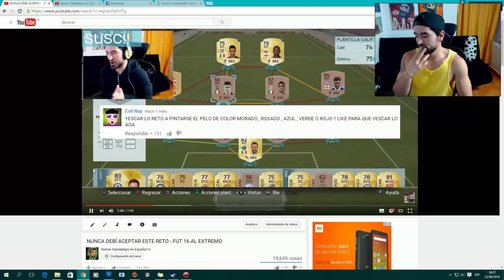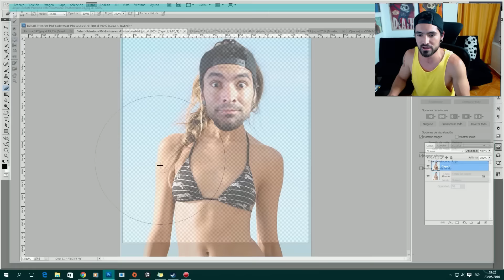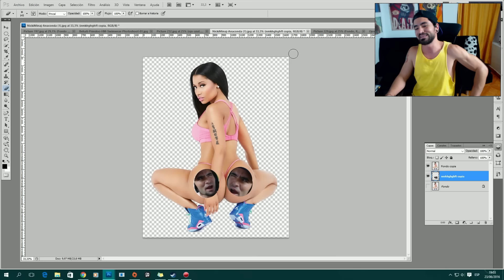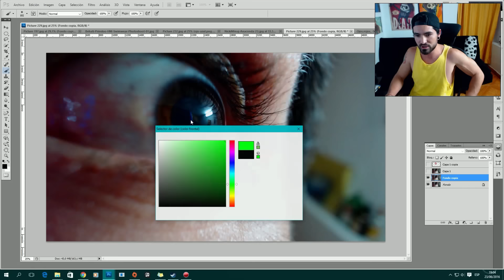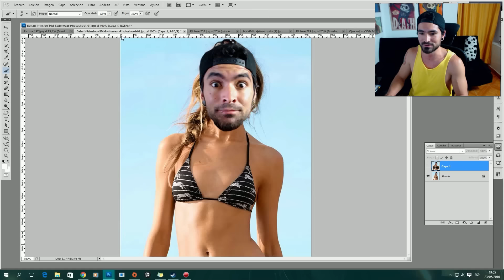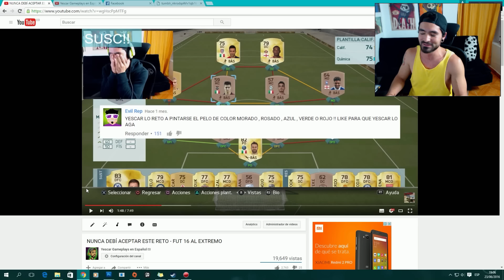YESCAR TUTORIALES!! EL MEJOR DE YOUTUBE